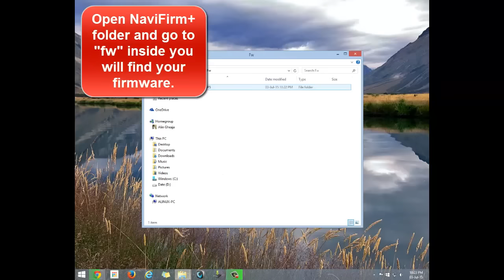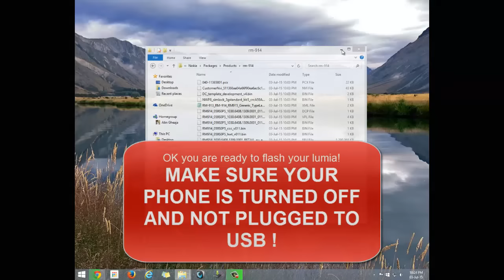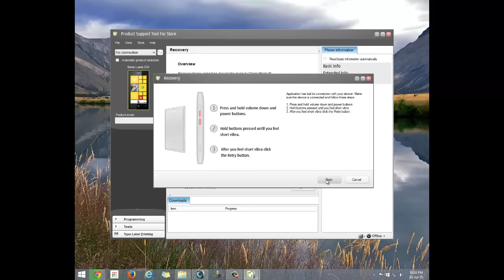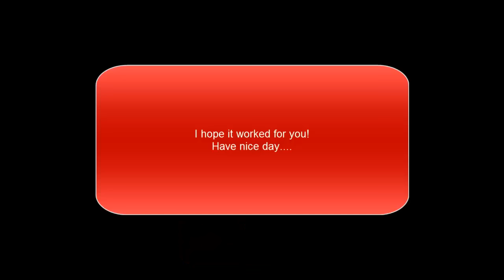[TUTORIAL] How to manualy downgrade lumia to windows phone 8.0 (2016 works perfectly!)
PLEASE READ dont be like Rambo... !

My phone model: Nokia Lumia 520 rm-914
My product code: 059S0P5 (you can use my product code if your phone is factory unlocked and its rm-914 model this firmware is "GLOBAL")

Nokia Care user config (if it doesnt start copy this file to "X:\Program Files (x86)\Nokia\Nokia Care Suite\Product Support Tool For Store 5" and overwite it ! Not needed for me..):